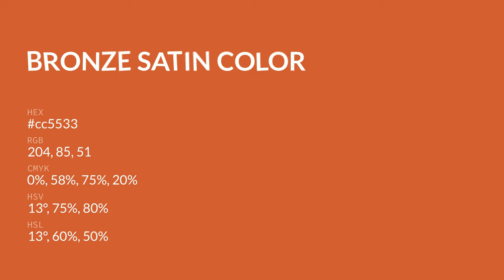Bronze Satin color cc5533 hex color - Orange color - Cool color cc5533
What color is Bronze Satin ? cc5533 hex color - Orange color - Cool color cc5533

Hex cc5533 Color Code is also known as Bronze Satin color.